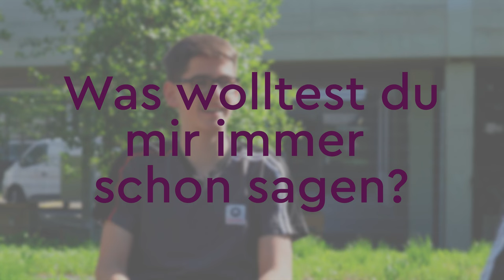Yousty präsentiert: Skin Deep mit Schindler Berufsbildung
Im Video «Skin Deep» geben Yousty und Schindler Berufsbildung tiefe Einblicke in das Verhältnis zwischen dem Fachverantwortlichen Moritz und seinem Lernenden Andrej. In diesem ungeschnittenen Interview unterhalten sie sich über die gemeinsame Zeit, tauschen Gedanken aus und sprechen über die Ausbildung bei Schindler Berufsbildung.